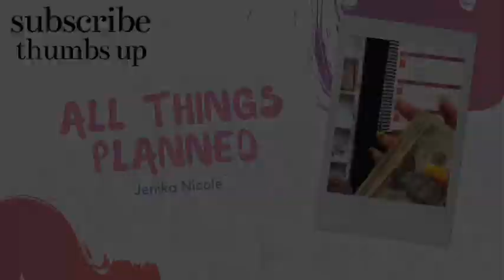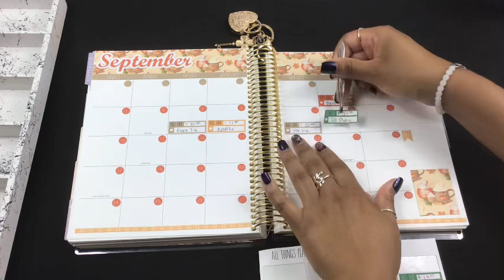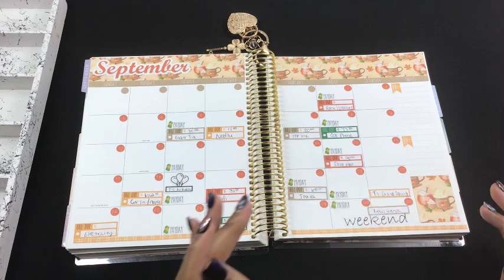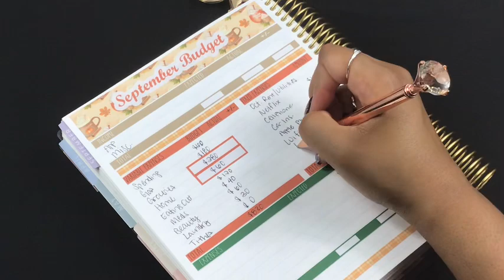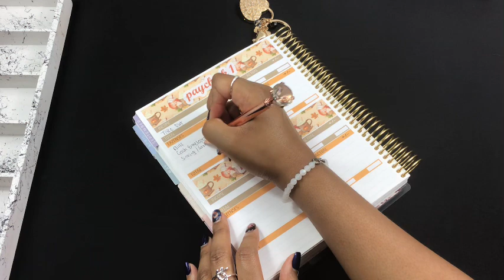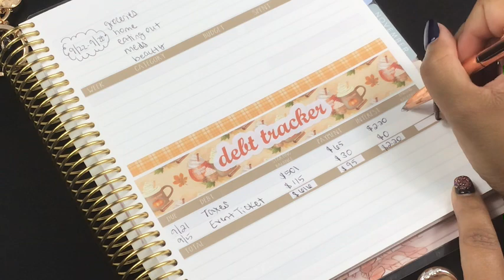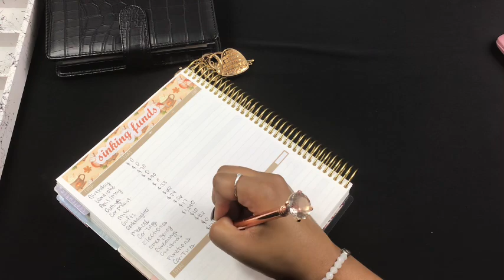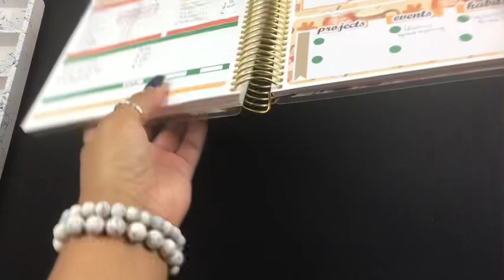SEPTEMBER MONTHLY BUDGET SETUP | Low Income Budget | HOW TO BUDGET | Cash Envelope System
Happy Wednesday!! Doing my monthly budget setup for September, using a low income budget plan. I use the cash envelope system with cash envelopes and sinking funds. All budget items are from All Things Planned shop, listed below!

Etsy Shop

| FILM ITEMS |
Black background